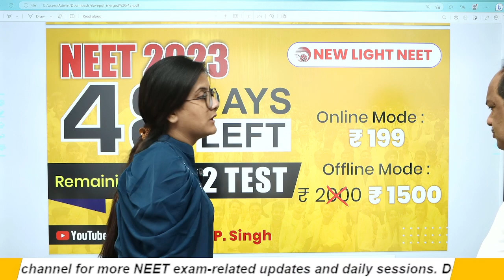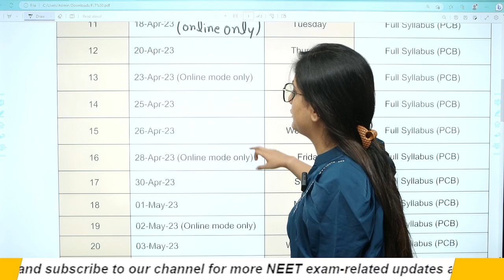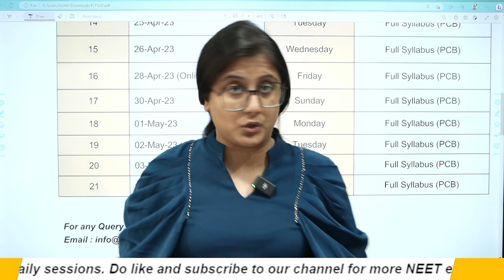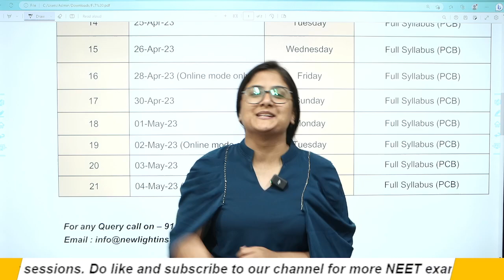NEET 2023 | 48 DAYS LEFT | 22 FULL SYLLABUS TEST से टूटेगी NEET की दीवार | NEW LIGHT NEET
NEET 2023 | 48 DAYS LEFT | 22 FULL SYLLABUS TEST से टूटेगी NEET की दीवार | NEW LIGHT NEET | | Dr. S.P. SINGH SIR